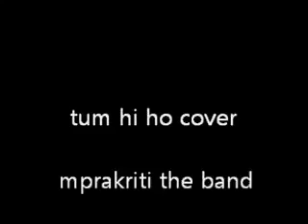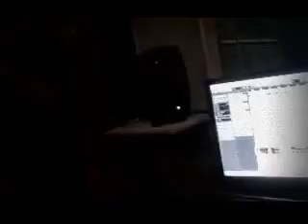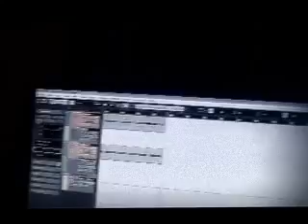vaseem Ahmed || Arijit Singh || Tum hi ho || cover song bollywood hit song 🎯❤️